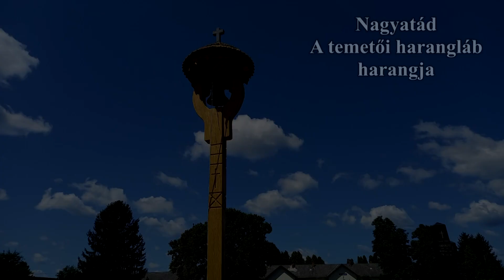Nagyatád (H) A temetői harangláb harangja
Nagyatád Somogy vármegyében található város. A temetői haranglábon egy harang lakik, amely régen a Nagyatád melletti Kispusztán, Somssich Eszter grófnő kastélyában szolgált. A harangot kézzel húzva lehet megszólaltatni. A harang egyenes fajármon függ, és repülő nyelvvel szólal meg.
Adatok:

A harangláb harangja:
-Súly: 41kg
-Átmérő: ~36cm
Hangja: c3
Öntötte: F.W. Rincker
Budapesten 1923-ban.

Köszönet az engedélyért Sándor László plébános úrnak!

Intró: 0:00
A temetői harangláb harangja: 0:17